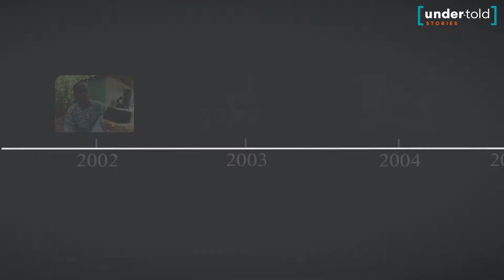Welcome to the Under-Told Stories Vault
This is a collection of old reports from around the world by the Under-Told Stories Project.